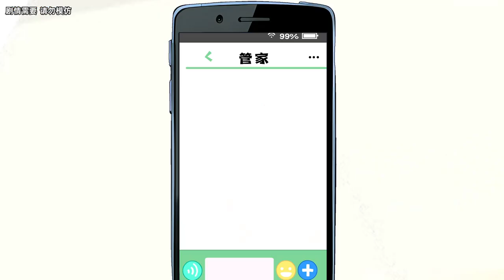集团少爷微服私访，竟因不会买咖啡遭受职场霸凌！